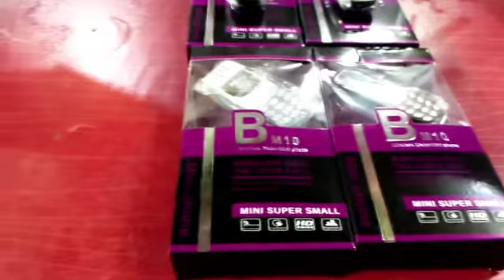New set Bm10 avilable Here